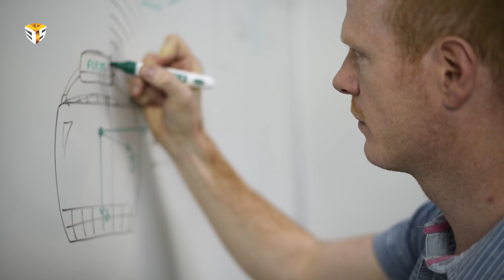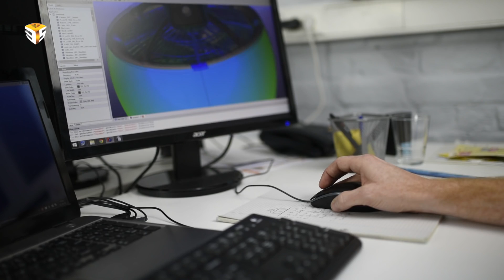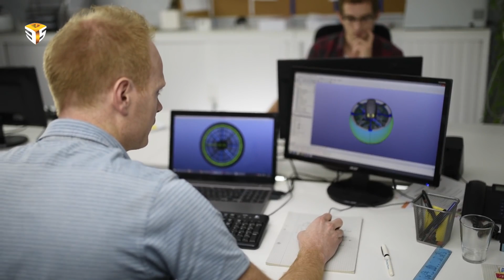Fleye, Your Futuristic Flying Robot, Arrives By Three P's Entertainment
IN BRIEF

Fleye features an innovative soccer-ball shaped design that does away with exposed blades and adds autonomous flight capabilities.
THE WORLD’S SAFEST DRONE

Fleye is a personal flying robot from a Belgium-based startup that features a very innovative design. Its developers are calling it “the world’s safest drone.” It has the shape and weight of a typical soccer ball and is designed in such a way that it’s safe to touch it while it’s in mid-flight.

But of course, it’s not just for flying about randomly—it sports an on-board dual-core computer and an HD camera that can shoot 1080p video at 30fps, oh and also take 5 megapixel photos.

It can be flown remotely or with pre-programmed “missions” that allow autonomous flight. These “missions” include a Selfie mode, Panorama, and Manual, which allows users to program a route for Fleye.